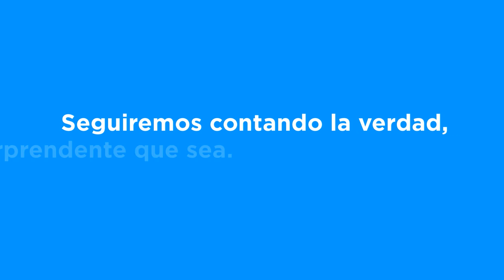Extraditan a ex funcionario de Guillermo Padrés